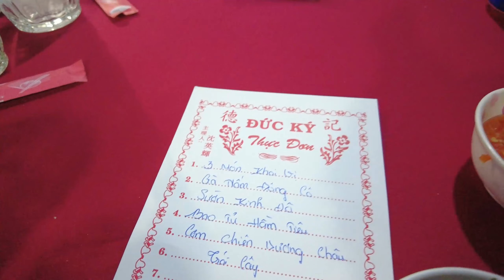BO VÀ NHÃ ĐI TIỆC CHIA TAY THẦY TÂM NHẬP NGŨ